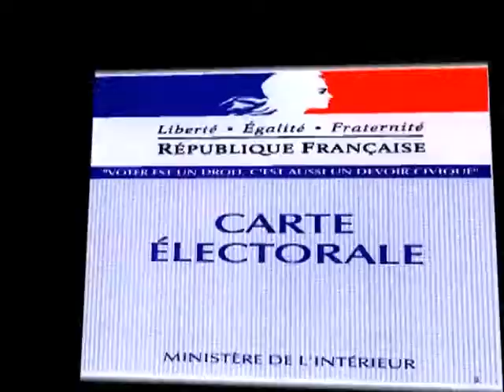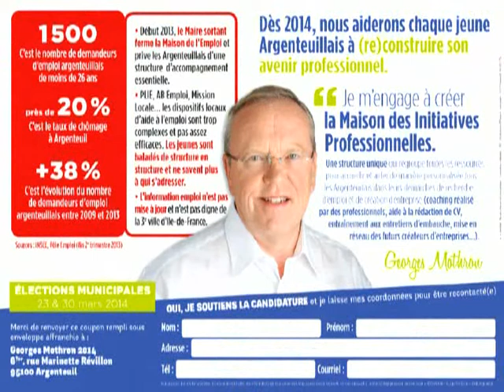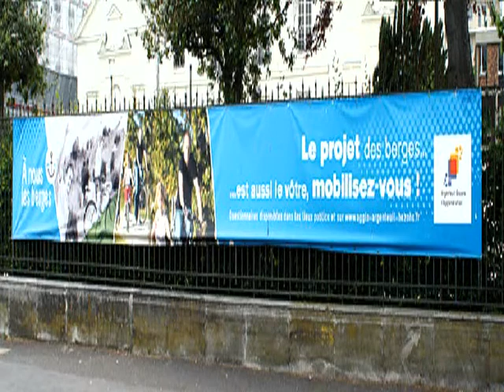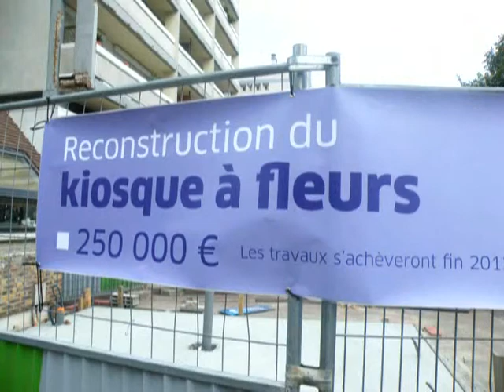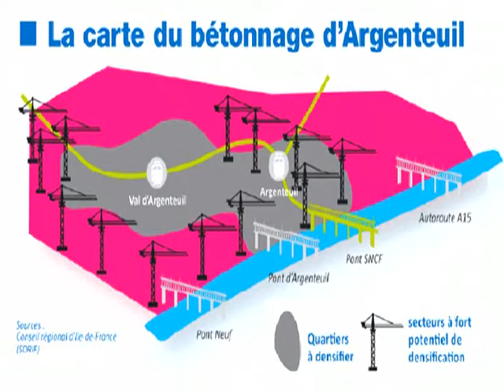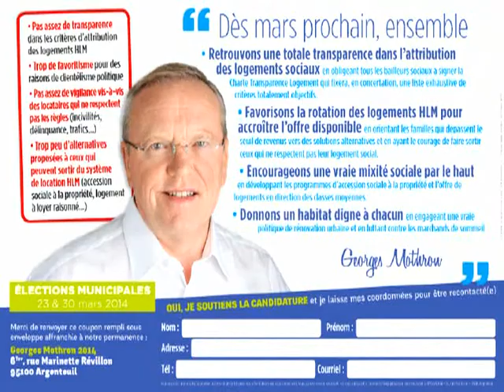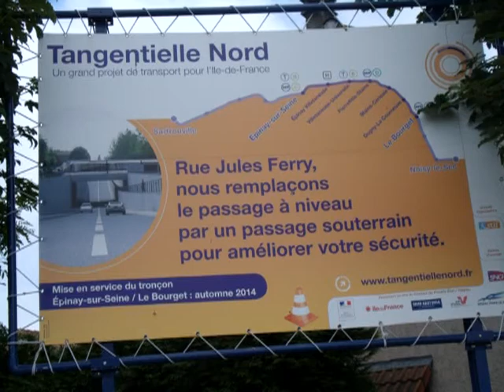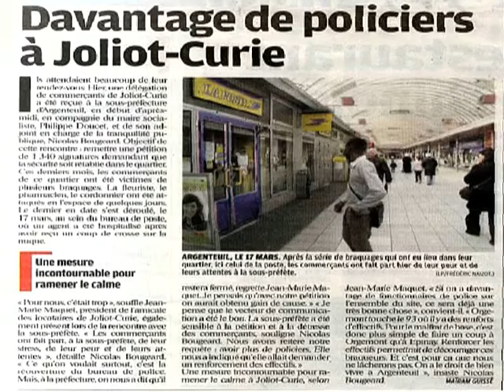GEORGES MOTHRON Candidat à la mairie d'Argenteuil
On nous avait dit qu'il était raciste,que c'était un homme infréquentable...Nous l'avons rencontré comme nous avons rencontré Zouber. Tous les sujets ont été abordés avec lui, sans tabou. Regardez l'entretien qu'il nous a accordé, jugez de vous même ça vaut le détour